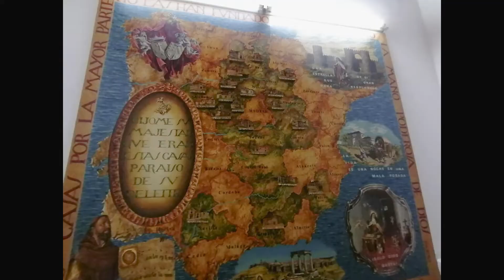Centenarios Teresianos l La Fundación en Alba de Tormes con Francisco Velázquez y Teresa de Layz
Con motivo de los centenarios de la canonización de Santa Teresa de Jesús y el nombramiento de la santa como Doctora Honoris Causa por la Universidad de Salamanca, de la mano del padre carmelita Manuel Diego, recorremos diferentes lugares relacionados con estos centenarios.